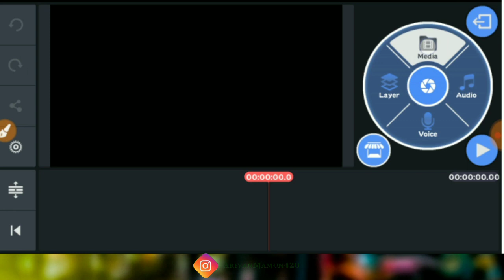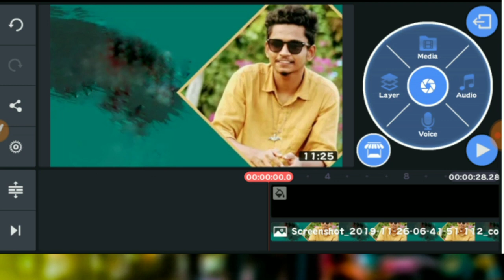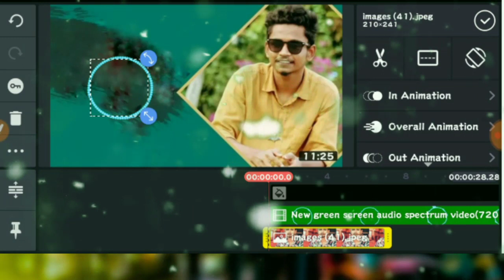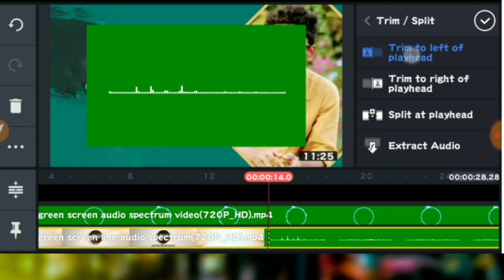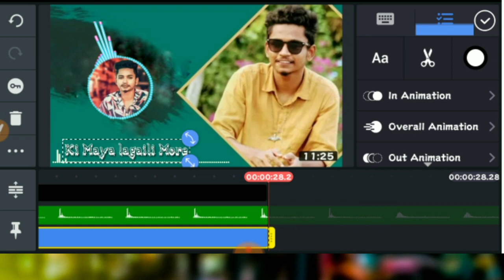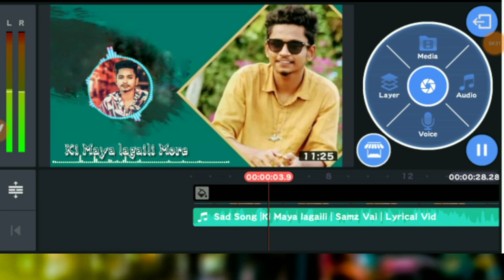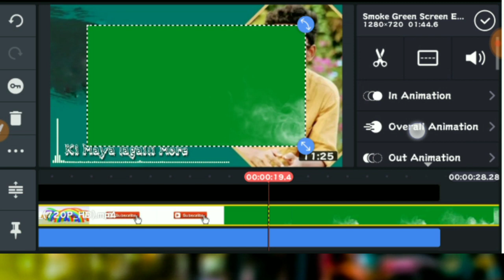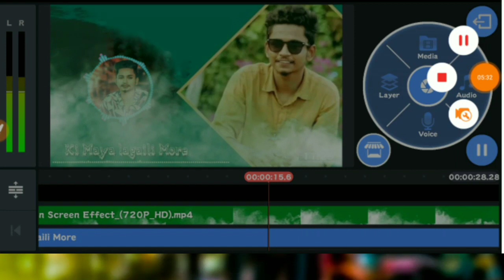Samz vhai Video Editing Tutorial A to Z | Samz Vai | KineMaster Video Editing | BANGLA TECH HUB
♐Higstag
🎭কিছু ভিড়িও আপনাদের কাজে লাগবে!🎭
🔹Facebook Id Name Change for 3 Day

 🏷️BlackMamun420
🔹 Blogger